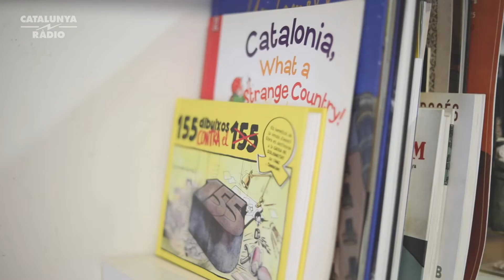Dolors Sabater, la noia del camió i del garrotín - El matí de Catalunya Ràdio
Els anys 70, la candidata de la CUP ja trencava els esquemes patriarcals: "Quan vaig fer els 18 em feia il·lusió aprendre a conduir el camió." La conversa de Dolors Sabater amb Laura Rosel abans del 14F.